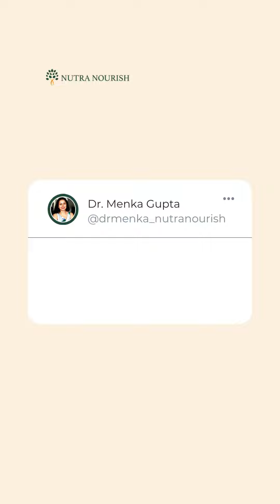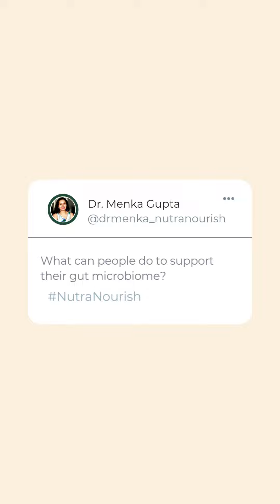Why Gut Health is Important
Your gut has a tremendous role in your overall health. Aside from aiding in the digestion of food and absorption of nutrients, the bacteria we house also synthesise vitamins, as well as supporting our immune system. Although we get most of our gut microbiome from the first two years of life, it is also dependent on various factors, such as the mother’s microbe status, breast milk, as well as intake of prebiotics and probiotics. Diet also has a major effect on gut microbiome and health. In addition to this, stress can also affect your gut health, in which it can affect the gut-brain axis, and eventually lead to leaky gut syndrome.

Since the gut is an essential component of our health, a deranged gut can affect your health. One of the most common imbalances with the microbiome can lead to weight gain, as well as obesity. In order for one to lose weight, a healthy gut flora is essential. Aside from weight gain, constipation may also occur in those with lower amounts of Prevotella bacteria, and a higher percentage of Firmicutes bacteria. Other notable gastrointestinal symptoms would include diarrhea, abdominal pain, and bloating. Other systemic problems that may arise with poor gut conditions include poor immunity, diabetes type 2, as well as cancer.

With functional medicine, you can improve your gut health in order to allow your body to regulate itself. Since the food you eat is critical to your gut health, manipulating the diet may be a powerful way to improve it. Certain methods include removal of food sensitivities, addition of fruits and vegetables of various colours, consuming more cooked foods, doing intermittent fasting, adding more fibre to your diet, stress management, as well as taking probiotics and supplements. In addition, you could also do a gut microbiome test to have a comprehensive analysis of your gut health.

At NutraNourish, we can help you on your journey of good health. Dr Gupta who heads NutraNourish is a Functional Medicine trained Doctor that trained at the top Functional Medicine Certification Program (IFMCP) in the US. IFMCP is considered as a gold standard in Functional medicine training. IFM faculty teachers included Dr Mark Hyman and Jeffery bland (who is renowned as being the father of functional medicine). Dr Gupta has been practising Functional Medicine for over 10 years.